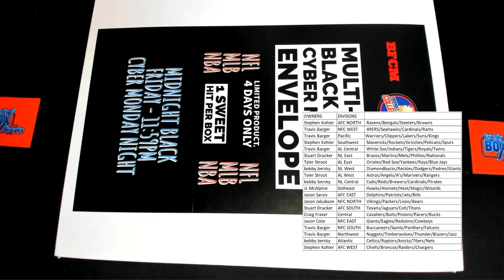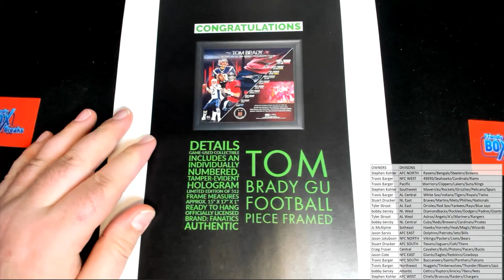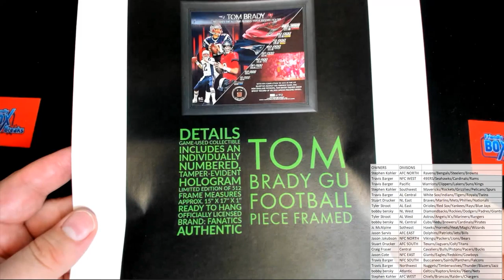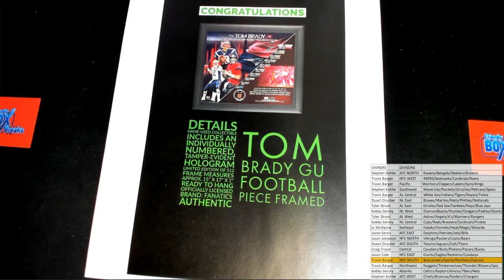2021 Friendlycollectibles BLACK FRIDAY CYBER MONDAY Box ID 21BFCM102